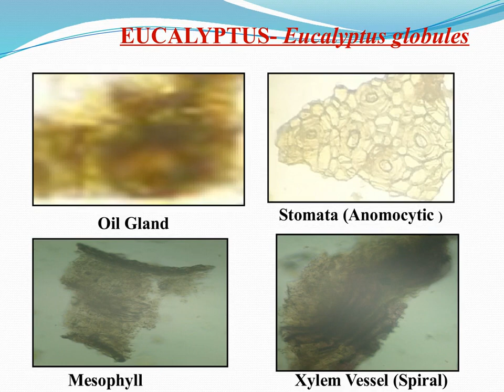Powder Characteristic of Crude Drugs